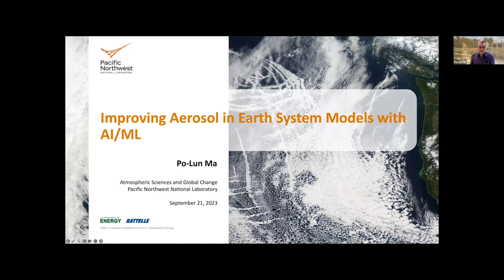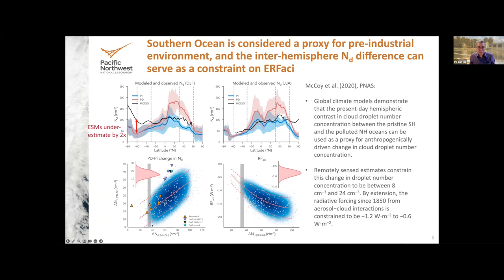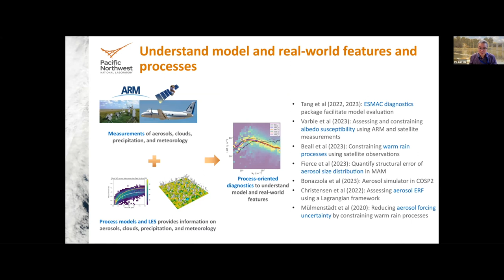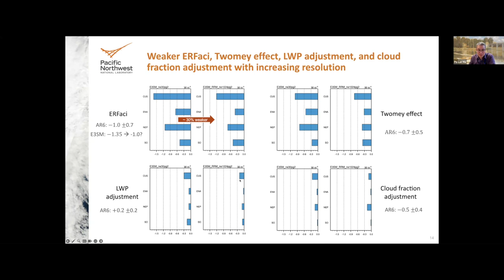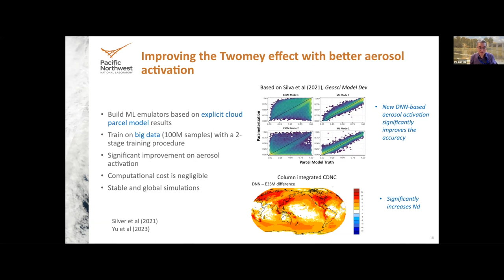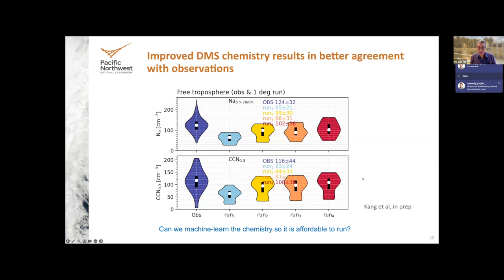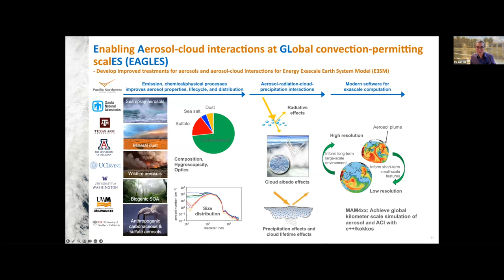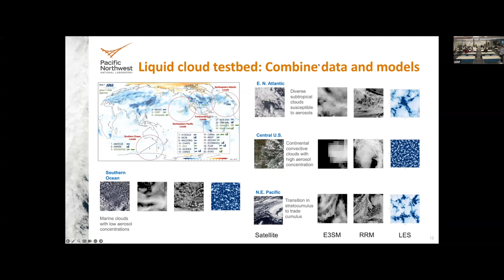Improving Aerosol in Earth System Models with AI/ML with Po-Lun Ma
Abstract: The role of aerosol in the Earth system remains a major source of uncertainty due to insufficient data, understanding, and computational power. In this talk, I will introduce the effort of developing faster and better representation of aerosol and aerosol-cloud interactions for a next-generation Earth system model by improving physics, increasing resolution, and utilizing machine learning techniques. In this effort, we have generated hundreds of terabytes of data that consists of process model, large-eddy, convection-permitting, and climate-scale perturbed physics simulations to train ML models. These ML models are used as new parameterizations in an Earth system model representing aerosol radiative properties, droplet nucleation, warm rain processes, and cloud adjustments, and as new diagnostic tools to reveal causal links between aerosol and the intricate Earth system. I will discuss our progress as well as challenges we encountered when integrating the ML models in the Earth system model.

Bio: Po-Lun Ma is an Earth scientist in Atmospheric Sciences & Global Change Division at Pacific Northwest National Laboratory (PNNL). He studies aerosol and clouds as well as their roles in the climate system. He co-leads the Directorate Objective of Transforming Earth and Environmental Systems Modeling with AI/ML in Earth and Biological Sciences Directorate at PNNL. He is the Principal Investigator of DOE’s “Enabling Aerosol-cloud interactions at GLobal convection-permitting scalES (EAGLES)” project to improve the representation of aerosol and aerosol-cloud interactions in DOE’s Earth system model with new modeling techniques that are scientifically robust and computationally efficient.